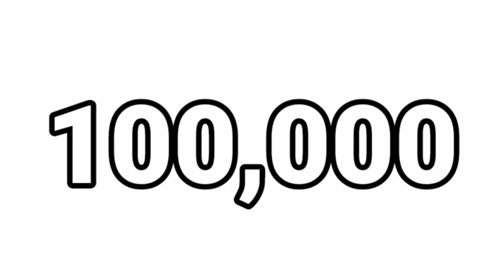Only 100,000 people can watch this video...(Hurry Up!)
Video Title: Only 100,000 people can watch this video...(Hurry Up!)

Thanks!😊